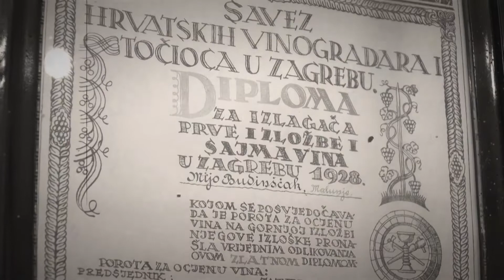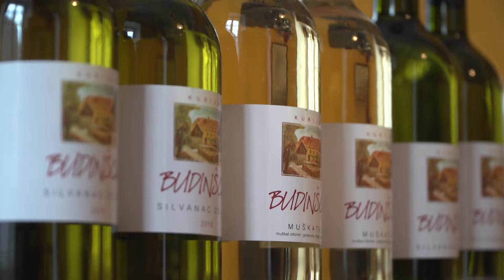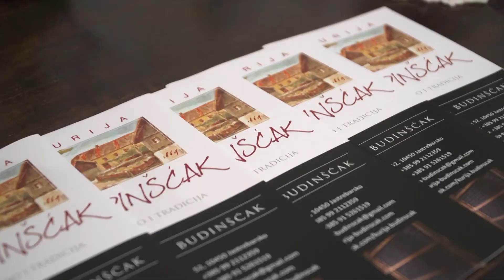Vina Budinšćak 730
Preko dvjesto godina tradicije u uzgoju vinove loze, vinarstvu i podrumarstvu obitelji Budinšćak, na visoku razinu podiže potkraj 19. stoljeća Mijo Budinšćak, predak današnje obitelji Budinšćak. U njihovom je vlasništvu kurija iz 1869. godine i oko dva hektara vinograda s oko 8000 trseva vinove loze